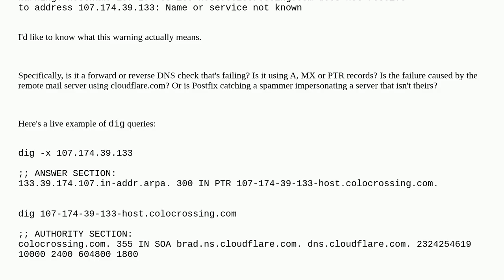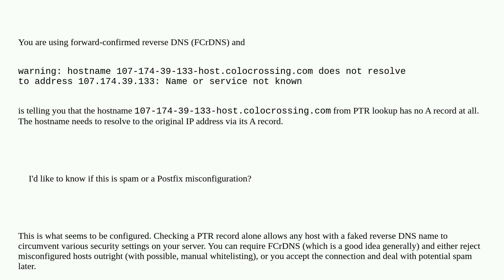What does "warning: hostname domain.com does not resolve to address" actually mean?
A special thanks goes out to the awesome community

  postfix